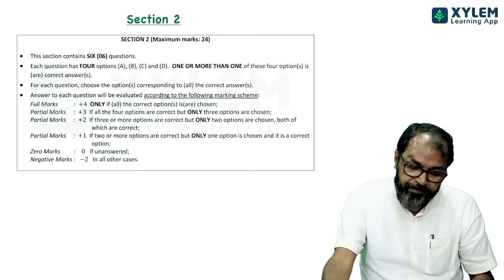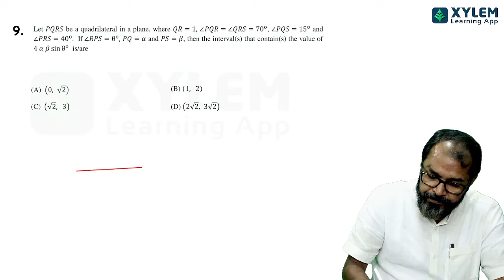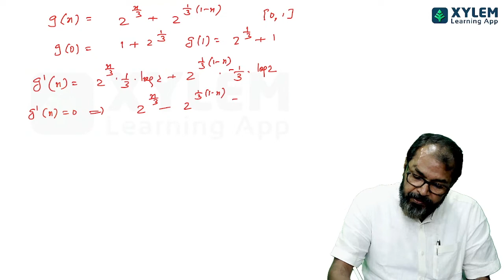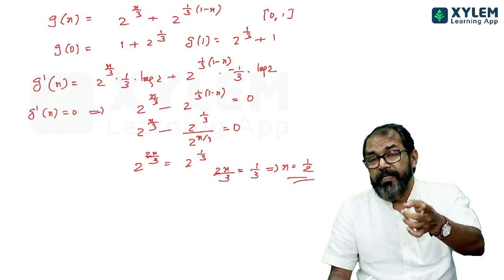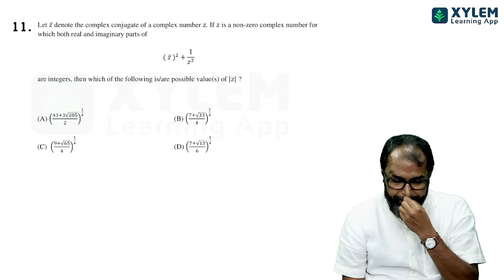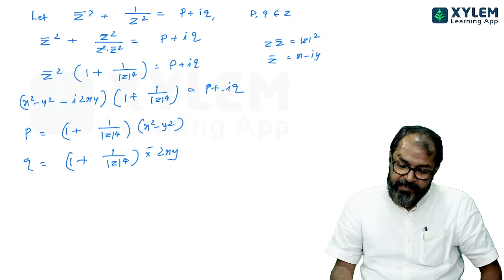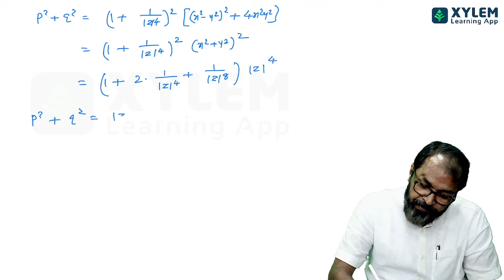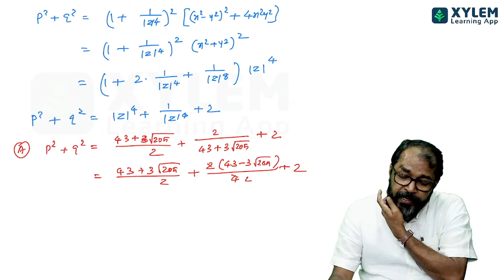JEE Advanced 2022 - Maths: PAPER 2 SEC 2 Question 9 - 11 With Solutions | XYLEM JEE ADVANCED